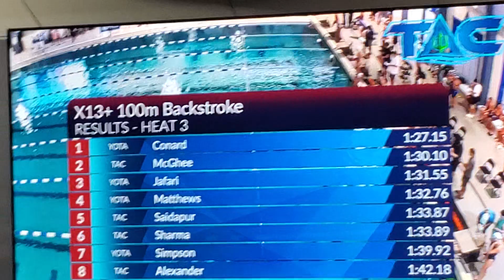Scarlett gets 1st in heat for 100M backstroke...she's in lane 1.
Swim Meet: 2023 TAC TITANS July Qualifier
Swimmer: Scarlett Conard
Event: Mixed 13&O 100 Meter Back
Place: --
Time: 1:27.15
DROPPED -9.08